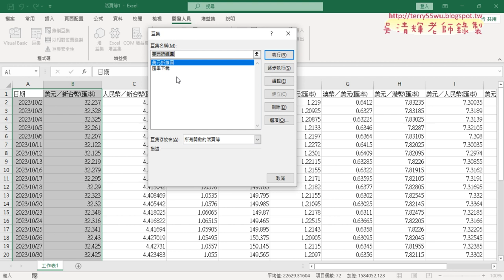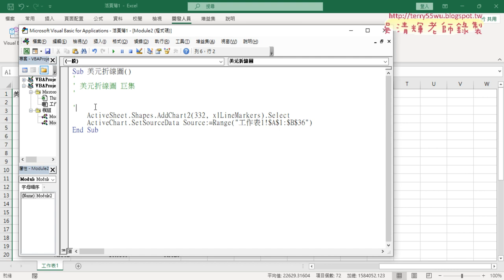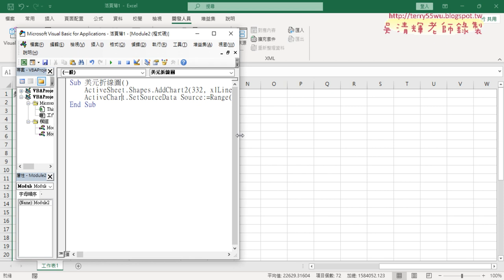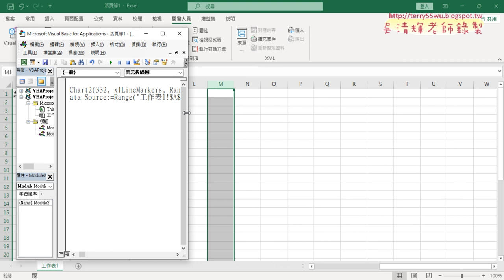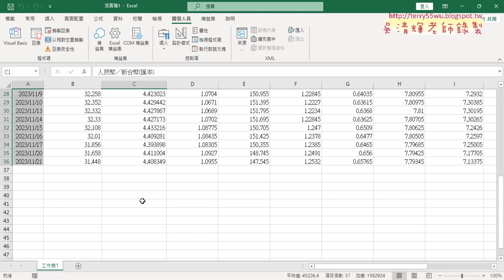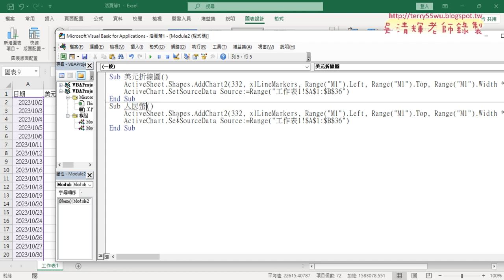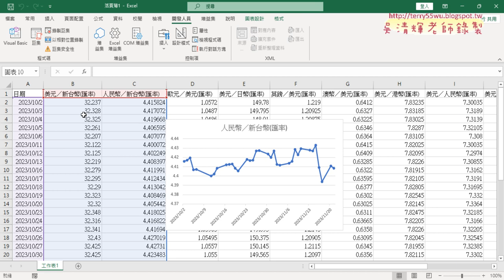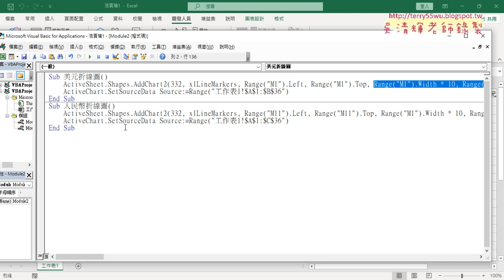03 錄製美元折線圖巨集與VBA修改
上課內容：
01_重點複習與For迴圈判斷工作表名稱
02_網路爬蟲範本與修正日期
03_用文字函數修正日期與轉為VBA
04_修正日期VBA程式碼說明
05_錄製美元折線圖與修改座標與大小

課程理念：
1.以循序漸進的方式, 透過詳細的說明和實用的50個Excel VBA範例,
2.進而解說EXCEL與資料庫的結合，甚至將EXCEL當成資料庫來使用，

吳老師  113/4/24